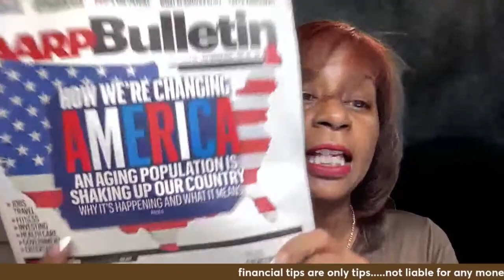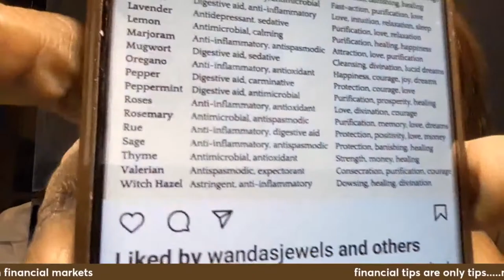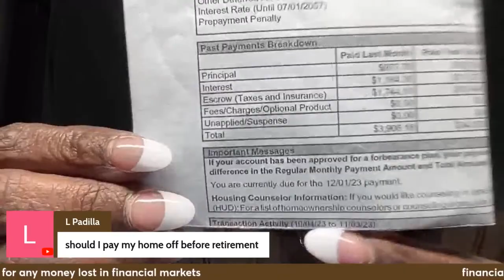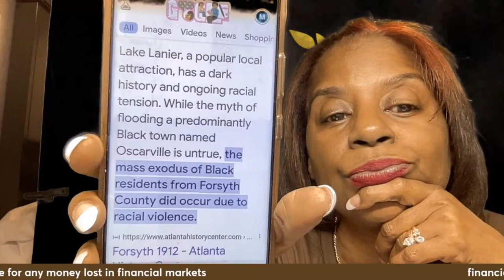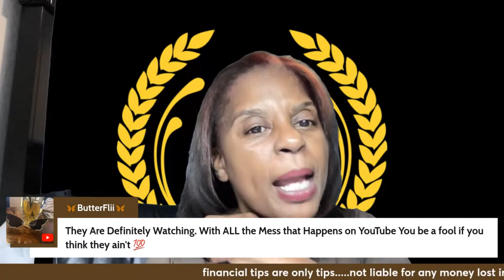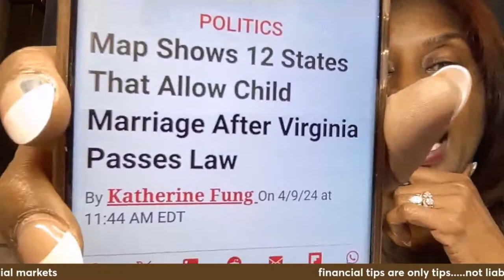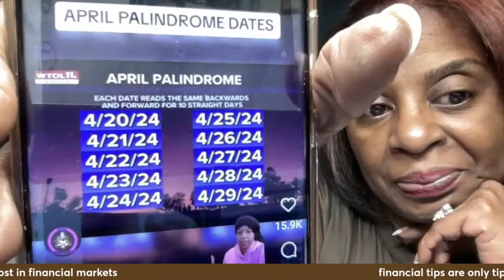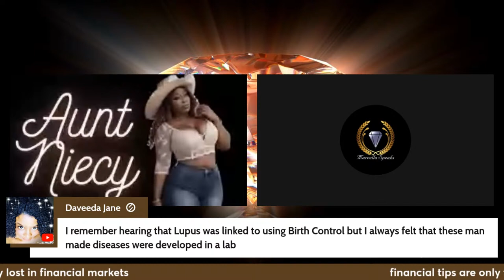FINANCIAL NEWS EVERYONE NEEDS TO KNOW..... OH CHILD GET IN HERE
WATCH YOUR MONEY TODAY!!